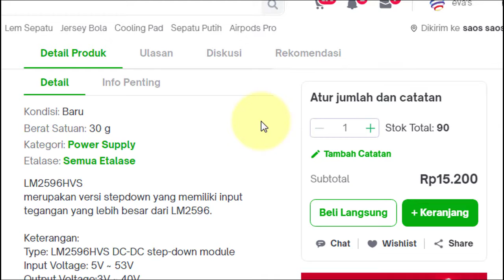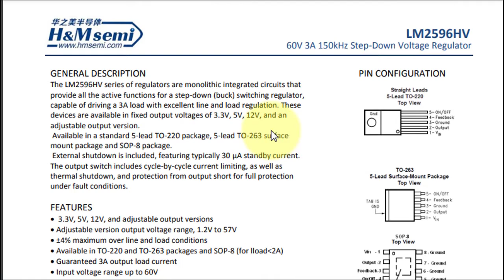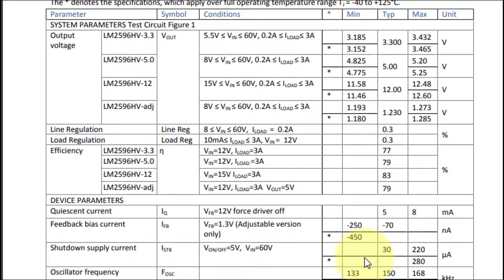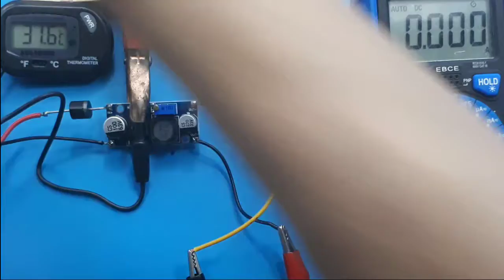LM2596HVS 60V 3A Manual Instruksi Step Down LM2596 hvs Data sheet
Link Pembelian
Video ini menunjukan LM2595HV.

merupakan versi stepdown yang memiliki input tegangan yang lebih besar dari LM2596.

Keterangan:
Type: LM2596HVS DC-DC step-down module
Input Voltage: 5V ~ 53V
Output Voltage:3V ~ 40V
Output Current:3A (max)
Conversion efficiency:92%(the highest)
Output Ripple: 30mV
Switching frequency:150KHz
Operating Temperature:-45 ° ~ +85 °

00:00 Radal05
00:12 LM2596HVS 3A Buck Converter
00:30 Perbedaannya
01:00 Data Sheet LM2596HVS
02:50 Skematik LM2596HVS
04:00 Tambah dioda pengaman
05:10 Tes LM2596HVS